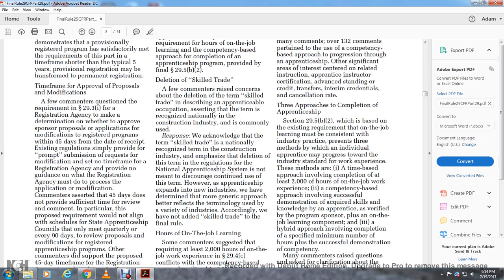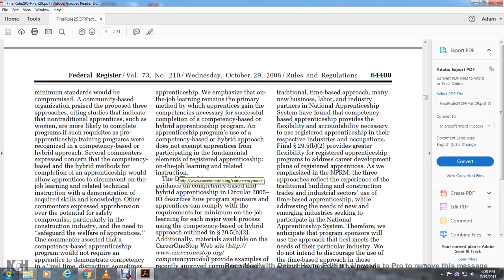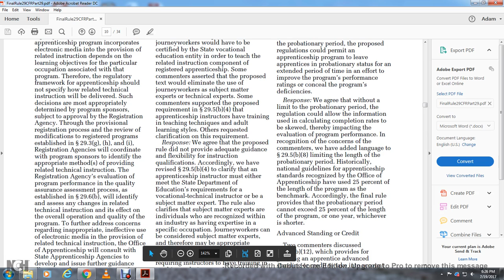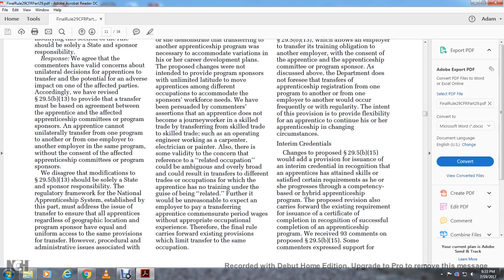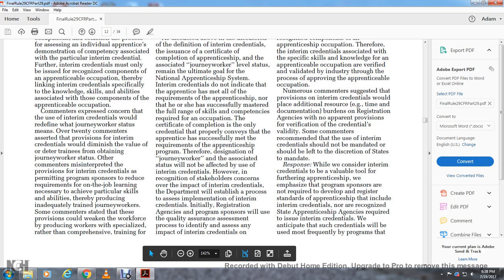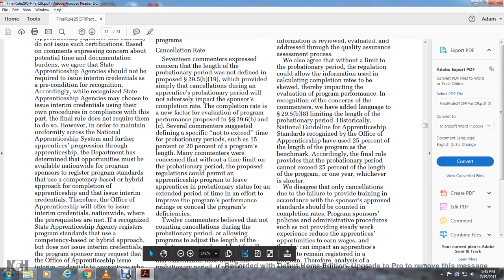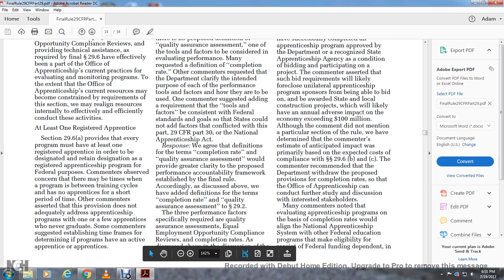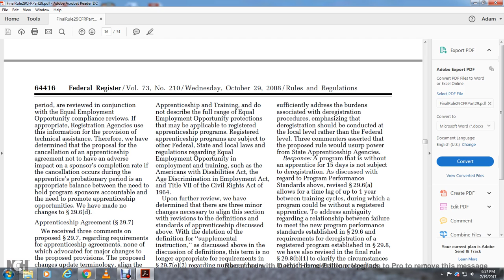29 CFR 29 DOL ETA APPRENTICESHIPS PART2